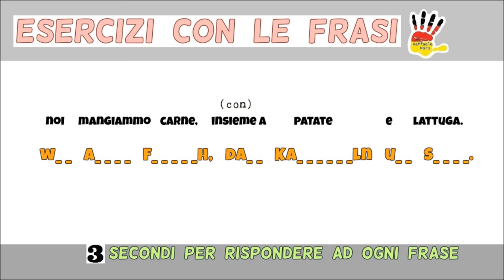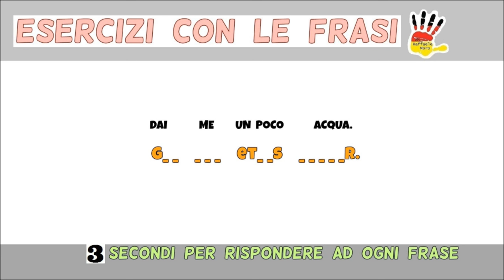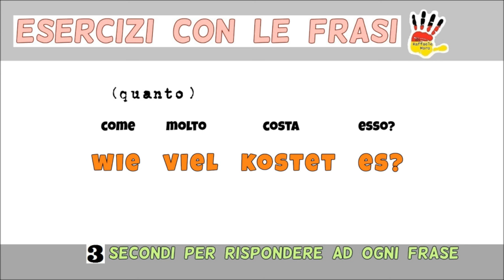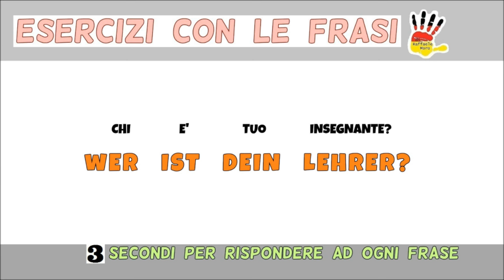tedescofacile TEDESCO FACILE #82 - GLI ESERCIZI (terzo gruppo)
Il terzo video con gli esercizi.